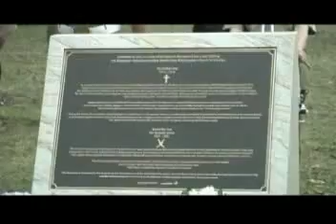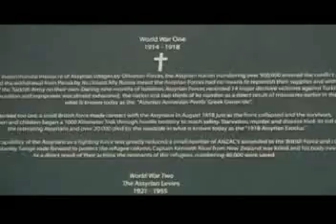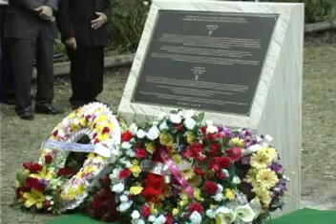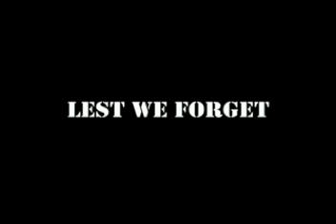Assyrian - ANZAC Memorial Plaque - Final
Unveiling of the Assyrian-ANZAC Memorial Plaque in Fairfield New South Wales on the 31st Oct 2009